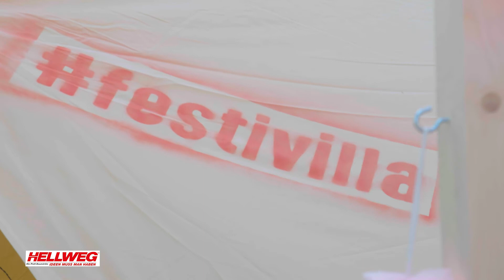festivilla - Folge 1 - Kissenschlacht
Was wäre die luxuriöse festivilla ohne ein komfortables Bett? Wir bauen's!

Postet eure besten Festivalmomente unter festivilla!

Festivals schlauchen und da will man zwischendurch einfach mal die Seele und eben auch die Füße baumeln lassen! Mit der festivilla sind die dunklen Zeiten enger Zelte ohne viel Platz und auf einer dünnen Isomatte Gott sei Dank vorbei!
Zwischen den Musikeinlagen lädt die festivilla so zum Verweilen und Entspannen ein. Und der berühmt berüchtigte Power-Nap darf da natürlich nicht fehlen. Damit dieser besonders erholsam wird, erklärt DIY-Profi Tim daher in diesem Video Step-by-Step wie man aus den einfachsten Materialien aus dem Baumarkt die ultimative Festival-Liegewiese baut.
Europaletten dürfen da genauso wenig fehlen wie Kissen und Rollrasen. Und fertig ist die perfekte Chillout-Area in der festivilla! So wird das Festival fast zur Nebensache – aber eben auch nur fast!